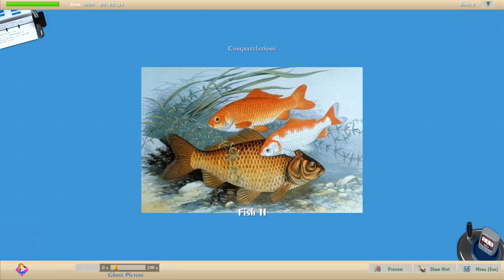LOVELY PUZZLE VIDEO GAME LEVEL 85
Game Description
Combine small puzzle pieces into a large colorful picture. Beautiful sceneries, wild animals, city streets and many other views.
Game Features
254+ levels
Simple and intuitive controls
Interactive hints